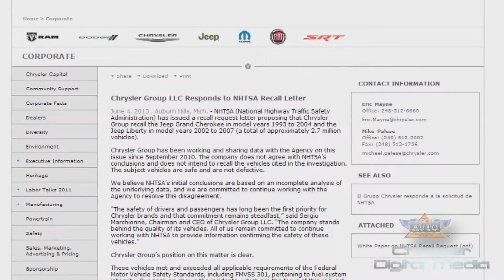Chrysler News - Week of June 7, 2013